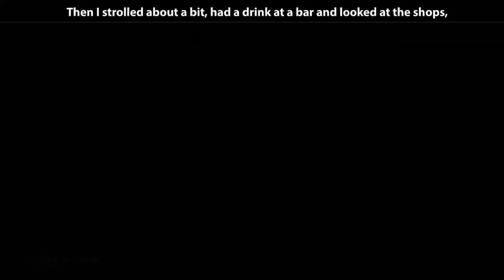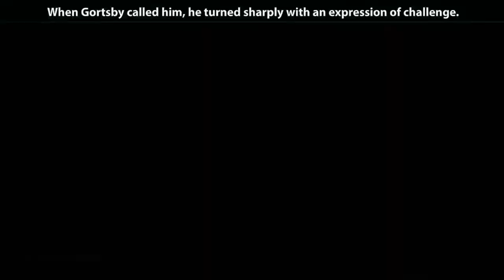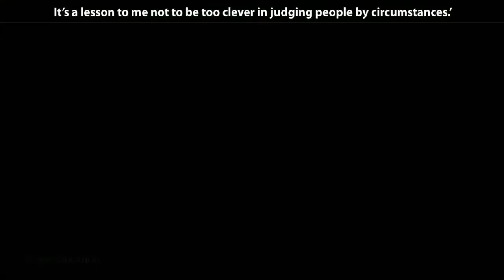Ln. 9 - Dusk